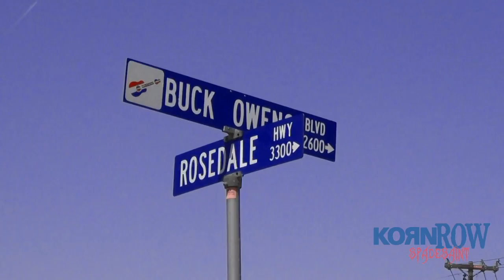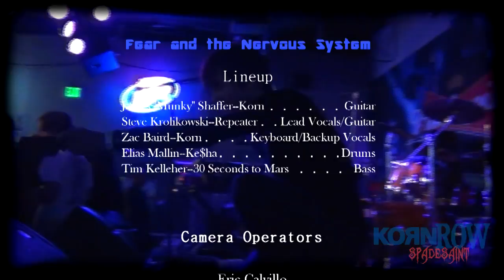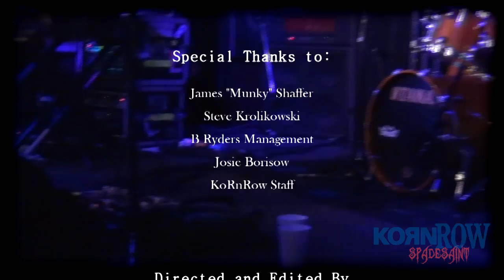Fear and the Nervous System (Bakersfield 2012--FULL SHOW)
Fear and the Nervous System
Live in Bakersfield
B Ryders Sports Bar and Grill

Opening video -- Hell- Fear and the Nervous System

Setlist:

Silvertone (Show Intro)
1. Beautiful Side - 2:25
2. Chosen Ones - 6:43
3. Chinatown - 10:48
4. No Secrets - 14:09
5. Slow Motion - 20:07
6. Jaguar - :24:07
7. Ambien - 28:46
8. Choking Victim - 33:31
9. Dissolve - 38:07

KORNROW.COM